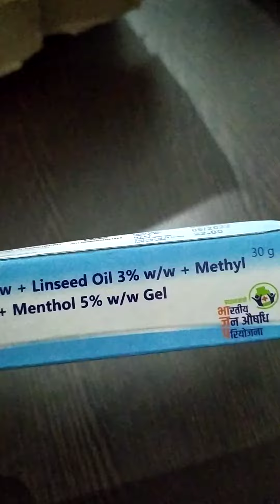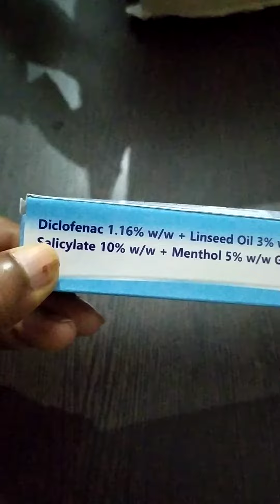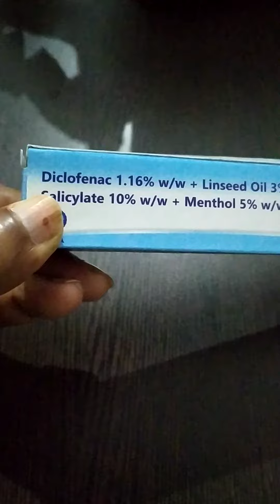Diclofenac Gel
Use for skeletal muscle pain realive to be taken on affected area to be generally rube and dry by the this ointment till to be smooth dryed.